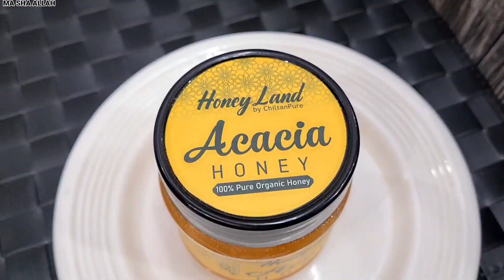Bachey bemaar hn to maa ke liye bhut mushkil ho jati hai||Mutton ki yakhni or mix vegetables recipes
WhatsApp number